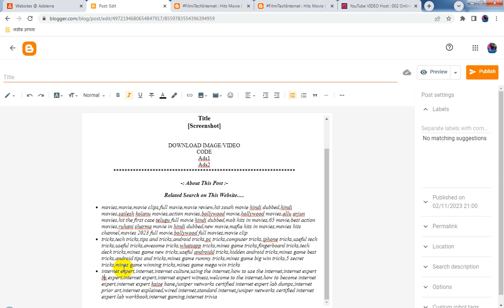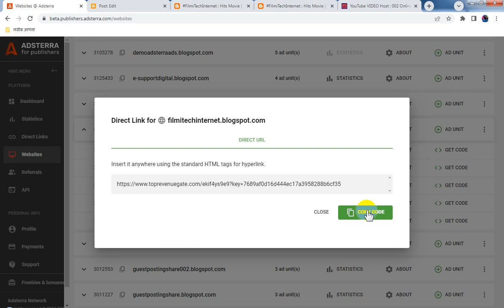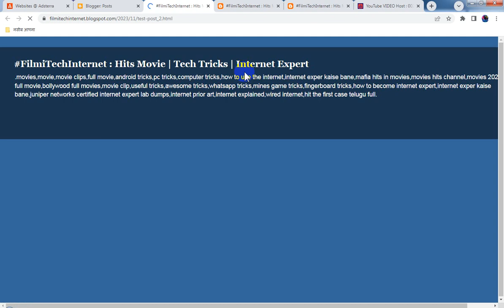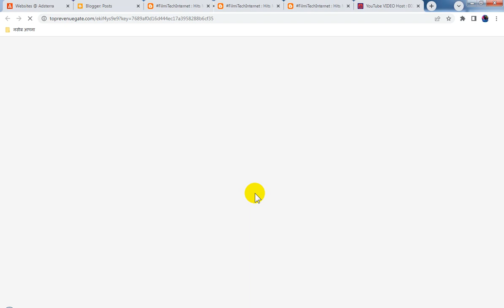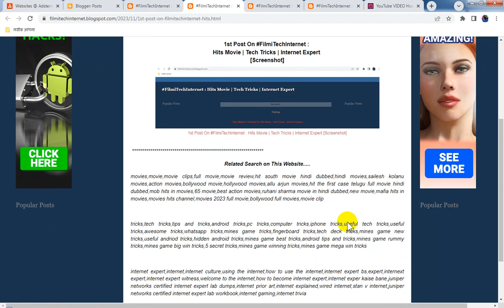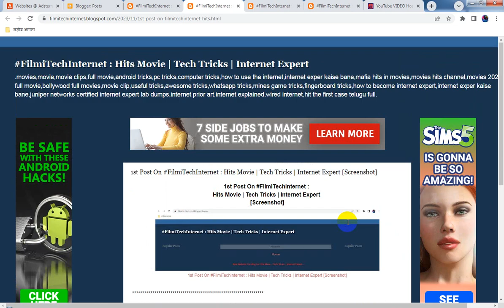Blogspot Tubes : How To Earning Method From Adsterra Direct Link Open Use Blogspot Opening URL Link